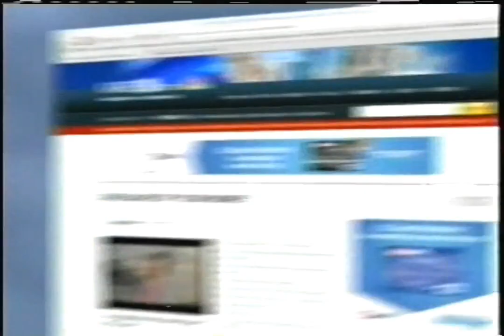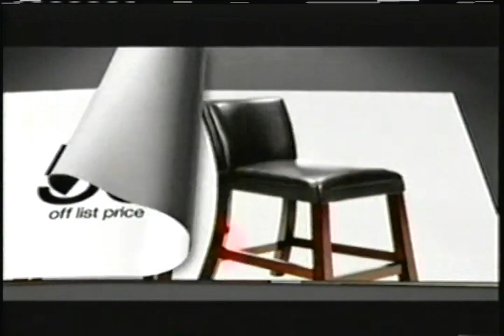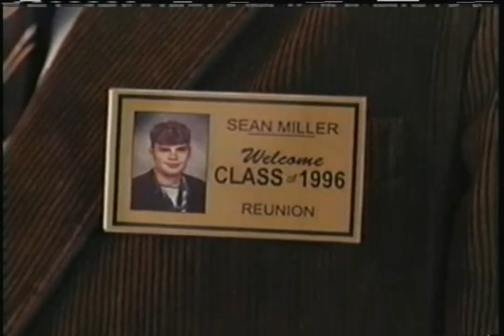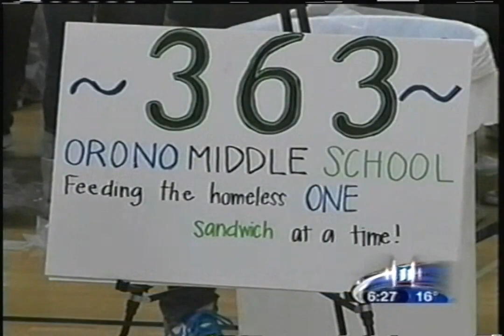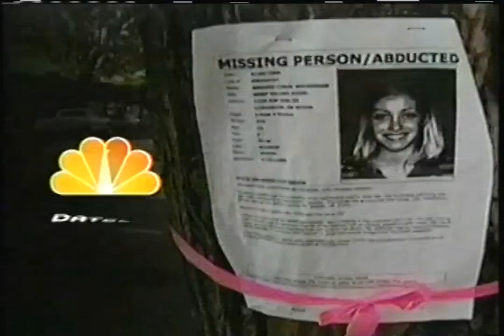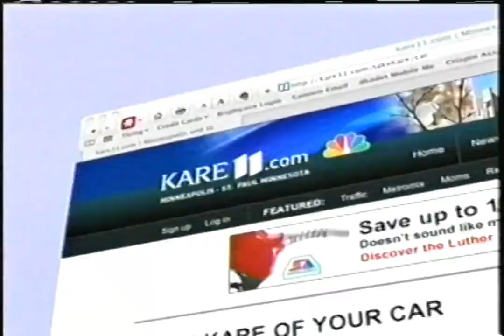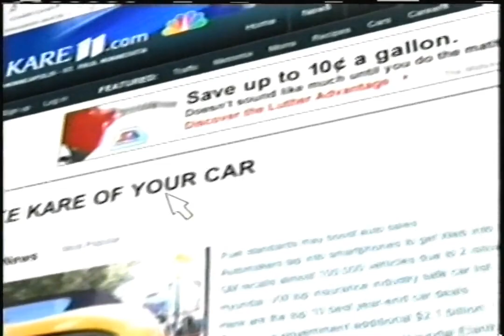KARE - February 3, 2011 Commercials (VHS)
Found: Craigslist
Description: During KARE 11 News. KARE; NBC; February 3, 2011.